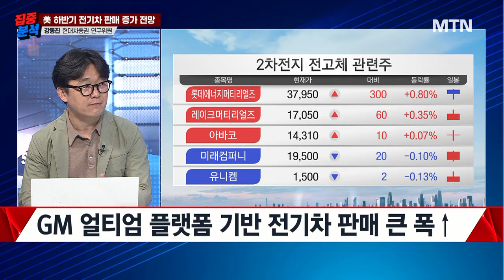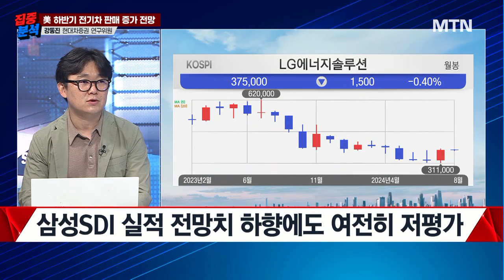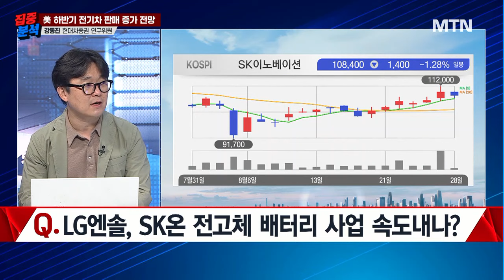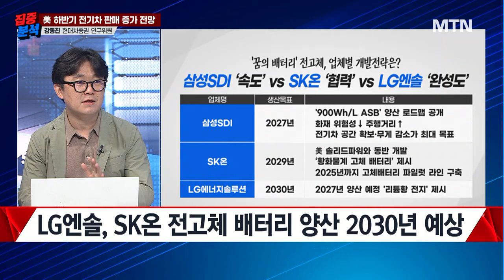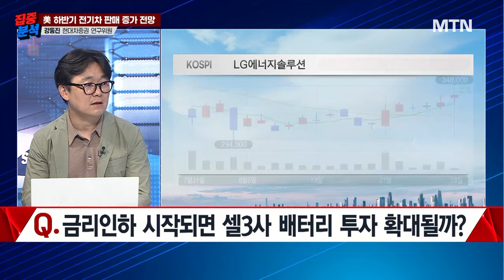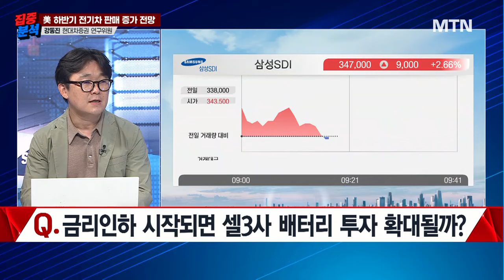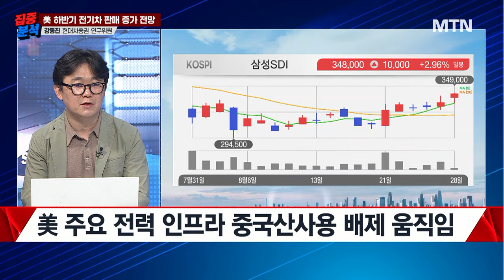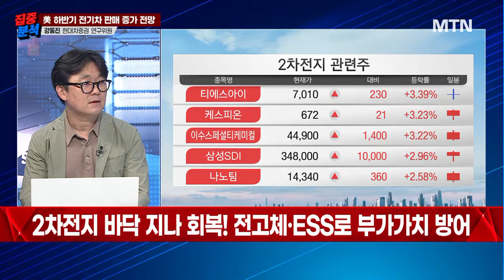[집중분석] 2차전지 반등 근거 판매량&저평가 여전히 탑픽 '삼성SDI' / 머니투데이방송 (증시, 증권)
08/28 출발! 성공투자